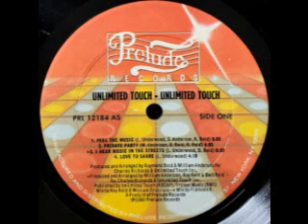1981 - Love To Share